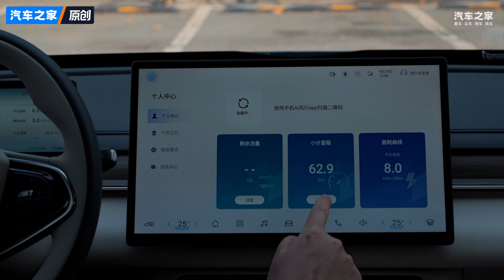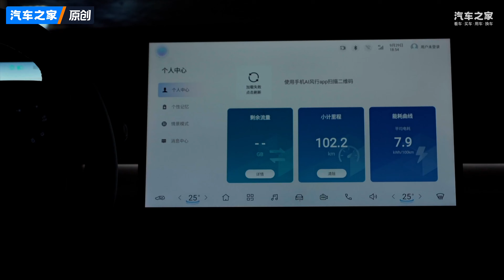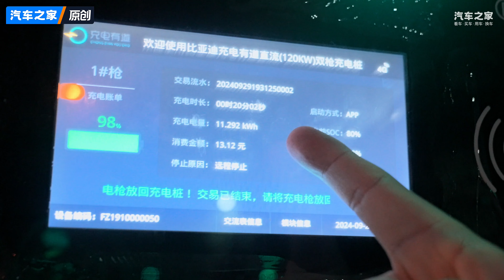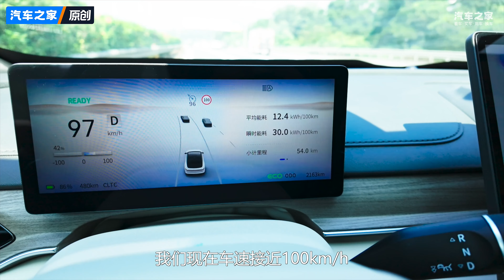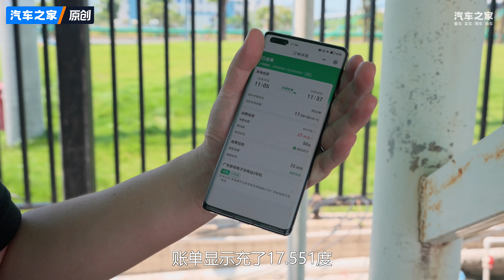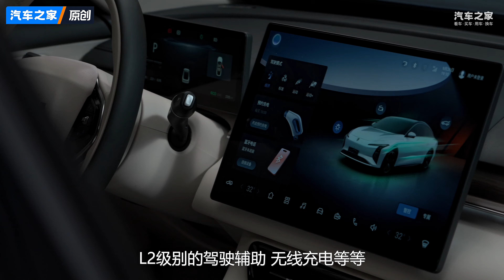中国车卷出新高度，风阻0.191Cd，轴距2915mm，不到12万！！autohome 【汽车之家】